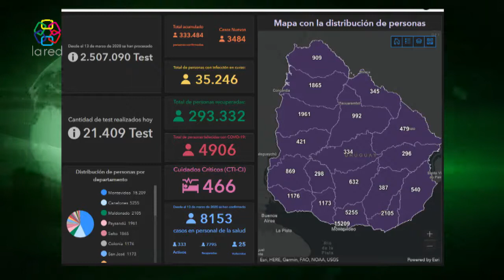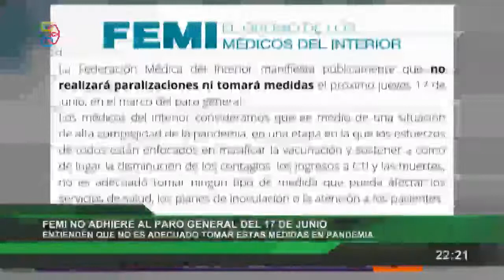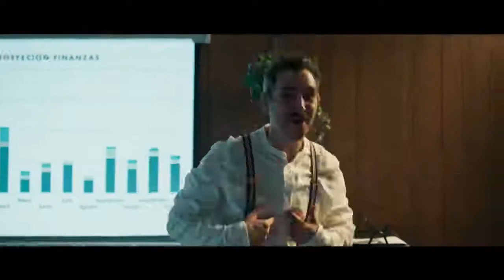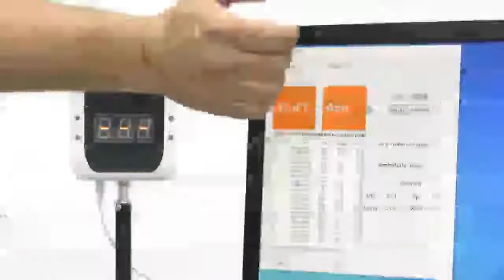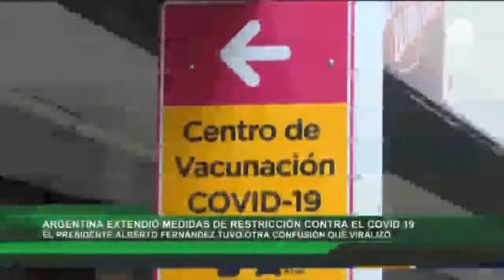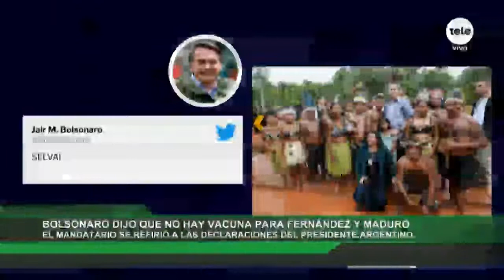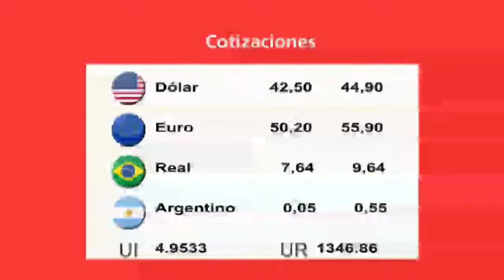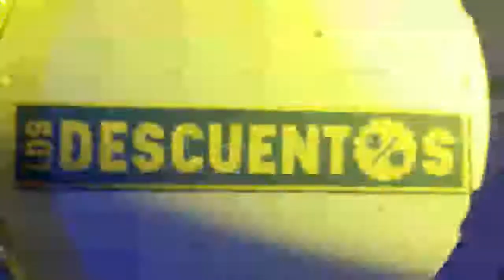Red Informativa Edicion Central 11 6 2021 p1